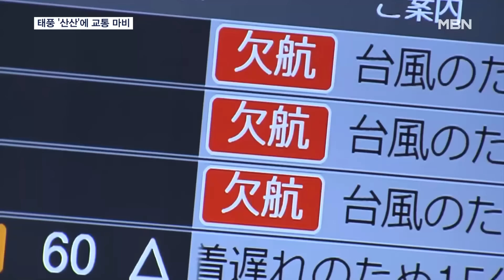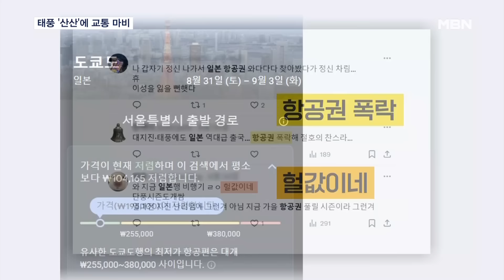일본 태풍 '산산'에 항공기도 휘청…사상자 100여 명 넘어 [MBN 뉴스7]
【 앵커멘트 】
  이틀째 태풍 '산산'이 일본을 관통하면서 피해가 속출하고 있습니다.
  벌써 사상자만 100여 명이 넘었는데요.
  강한 비바람에 비행기가 착륙에 실패하면서 줄줄이 결항 사태로 이어지고 있습니다.
  최희지 기자가 보도합니다.

【 기자 】
  여객기가 좌우로 흔들리며 중심을 잡지 못합니다.

  착륙을 시도하려고 활주로 가까이 낮게 비행하더니 포기한 듯 다시 상공위로 날아오릅니다.

  일본을 관통 중인 태풍 '산산'의 위력에 여객기 회항과 결항이 이어지고 있습니다.

▶ 인터뷰 : 레이라 웡 / 미국 관광객
- "제가 걱정되는 건 9월 2일에 뉴욕으로 돌아가는 항공편을 탈 수 있을지입니다. 항공편을 놓치고 싶지 않기 때문입니다."

  현지 항공사인 일본항공과 전일본공수는 오늘만 총 600여 편을 결항했고, 국내에서 일본을 오가는 항공편도 잇따라 취소됐습니다.

  고속열차 신칸센과 버스의 운영까지 중단되면서 교통망이 거의 마비됐습니다.

▶ 인터뷰 : 코코로 오소에가와 / 대학생
- "저는 기차로 집에 가려고 했지만, 지역 열차가 운행되지 않아서 부모님께 전화해서 저를 데리러 와달라고 했습니다."

이런 상황이다 보니 일본행 항공권 가격도 뚝 내려갔습니다.

 보통 25~38만 원가량이던 도쿄행 항공권 가격만 봐도 10만 원대로 반 토막 났습니다.

이번 주말까지 태풍이 이어질 전망인 가운데 현재까지 사상자만 100여 명이 넘는 것으로 집계된 만큼 각별한 주의가 필요해 보입니다.

  MBN뉴스 최희지입니다.

  화면출처: Koji Ishimaru, X@bakutenman_8910,@fl360aero,@keeenzi_su,@Shinigami3860_1,@SinPictures,@j1yokochan,@LOLOPerz2,@soe_pon0510,@11i1SaRTHyZOqKY,@buroburo99,@d6djMhtfWJH5t68,@ZERA2887,@na_5_me_n_1925